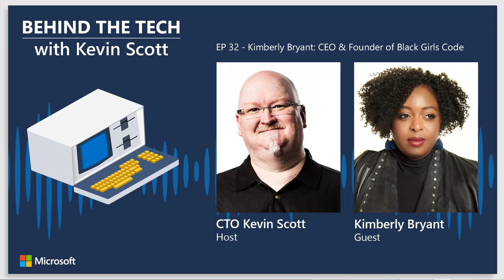Kimberly Bryant: CEO & Founder of Black Girls Code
This charismatic leader talks about untapped potential – and why encouraging young people to study computer science is critical for the future of technology. Find out how Kimberly’s efforts are impacting STEM initiatives across the U.S.